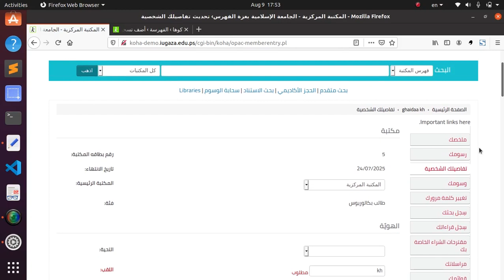Koha OPAC interface واجهة المستفيدين للكوها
عنوان المشروع بالإنجليزية: Adopting an Open-Source Library Management System for IUG Central Library
عنوان المشروع بالعربية: تبني نظام إدارة مكتبة مفتوح المصدر للمكتبة المركزية الجامعة الإسلامية
الطلبة المشاركون في المشروع: اية الشنطي
الطلبة المشاركون في المشروع: ختام مقاط
الطلبة المشاركون في المشروع: رؤى العجلة
الطلبة المشاركون في المشروع: غيداء الخطيب
مشرف المشروع: معتز خالد سعد
تاريخ النشر: 2020-08
نوع المادة: مشروع تخرج
اللغة: الإنجليزية

الملخص باللغة الإنجليزية: Library management system is all about organizing, managing the library and library-oriented tasks. It also involves maintaining the database of entering new books and the record of books that have been retrieved or issued, with their respective dates.
 The Library management system of IUG is out of date and the tech-nology that is used to develop it is no longer supported and it lack to the accuracy of search result. The level of security is also low and does not handle failure properly.
 The main aim of this project is to adopt the open-source library system to provide an easy way to handle and automate the functionalities of the central library of IUG. The project also aims at developing a fully functional computerized system to maintain all the day to day activity of a library. We use agile software process model to develop this project.
 This project has many features such as the facility of user login and teachers login using their university IDs. Also on the top of all this, there is an admin who will be managing the entire application’s authorization and authentication, not any intruder can login and modify the data, as a login for admin is also available. It will also enhance the query results and security issues,so IUG library should adopt open source technology because it is free, reliable, stable, adoptable and supported by the global community.
الملخص باللغة العربية: نظام إدارة المكتبات هو كل ما يتعلق بتنظيم وإدارة المهام المكتبية ويتضمن أيضاً حفظ قواعد البيانات للكتب الجديدة المدخلة وسجل للكتب التي تم إعارتها او استيرادها للمكتبة مع تواريخ كل منهم.
 نظام إدارة المكتبة في الجامعة الإسلامية عفا عليه الزمن ويفتقر إلى دقة نتائج البحث ومستوى الأمن فيه منخفض ولا يتعامل مع الأخطاء بشكل صحيح.
 الهدف الرئيسي من هذا المشروع هو اعتماد نظام مكتبة مفتوح المصدر لتوفير طريقة سهلة للتعامل مع وظائف المكتبة المركزية لـلجامعة الإسلامية وأتمتها. ويهدف أيضاً إلى تطوير نظام محوسب يعمل بكامل طاقته للحفاظ على النشاط اليومي للمكتبة. استخدمت منهجية Agile لتطوير المشروع.
 يحتوي هذا المشروع على العديد من المزايا التي تسهل تسجيل الدخول للطالب والموظفين وذلك من خلال ID الخاص بهم، علاوة على ذلك يوجد مشرف يقوم بإدارة التفويض ومصادقة التطبيق بالكامل، ولا يستطيع أي متسلل تسجيل الدخول والتعديل على البيانات. كما أنه يعزز نتائج البحث ومشاكل الأمن، لذلك على الجامعة الإسلامية اعتماد نظام مفتوح المصدر للمكتبة المركزية لأنه مجاني وموثوق ومستقر ويمكن تبنيه ودعمه بشكل عالمي.
المواضيع أو الكلمات المفتاحية ذات العلاقة: library science
التقنيات المستخدمة: koha, open source
ناشر المشروع: الجامعة الإسلامية بغزة
ترخيص الأطروحة: Creative Commons (CC-BY)